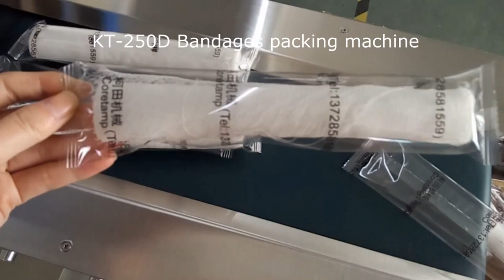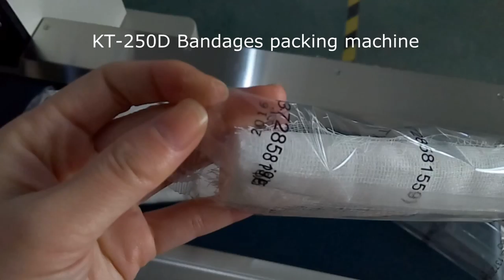Horizontal bandages roll packaging machine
Feature:
1:Double transducer control, flexible bag length cutting, operator needn't to adjust the unloading working, saving time and saving films.
2:human-machine operation, convenient and quick parameter setting.
3:Self diagnosis failure function, clear failure display.
4:High sensitivity optical electric color mark tracking &digital input cut position which makes
5: Separate PID control to temperature, suitable for various packing materials.
6:Stopping the machine in selected position, no sticking to the knife and no waste packing film.
7:Simple driving system, reliable working, convenient maintenance.
8: All the controls are achieved by software, convenient for function adjusting and upgrading.